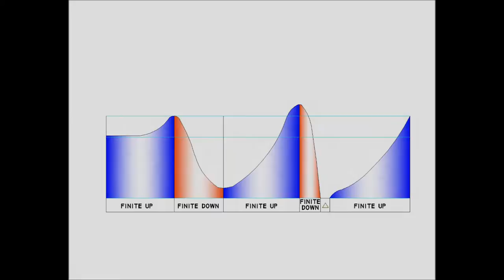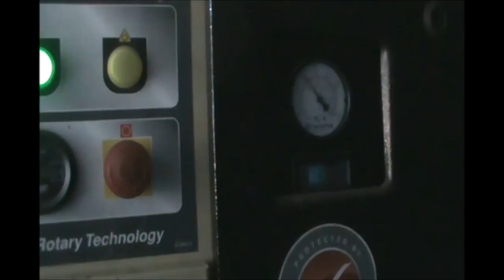power hammers Part 1